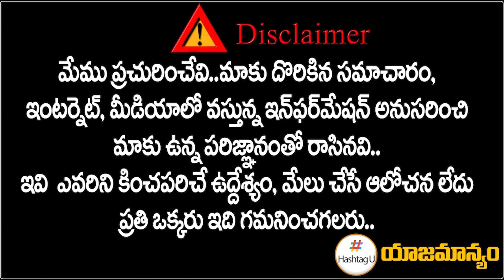Congress leader Rohin Reddy on Rahul Gandhi Padayatra || T Congress || PM Modi || HashtagU